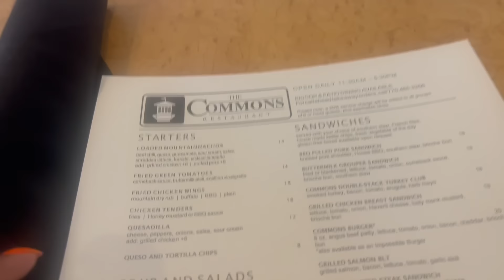Mama Nita Crew! Much Needed Time We Needed Together!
Im excited to bring the vibes, laughs, and just being my authenic self.